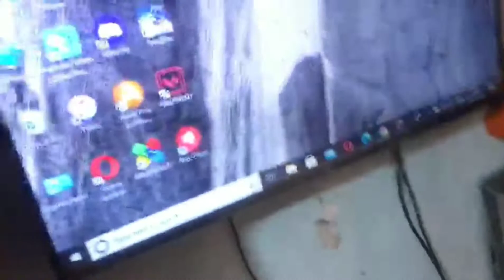Time nhi pass ho rha yrrr